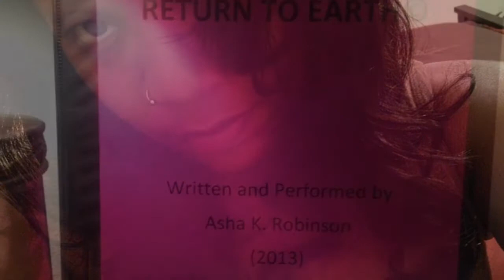XXX- Asha K. DjToure